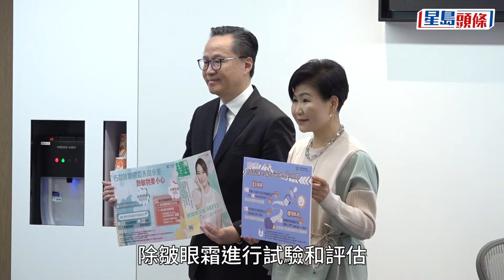消委會眼霜｜雪花秀除皺效果遜色 最平NIVEA獲4星半 15樣本僅4款較有效減淡深刻眼紋｜星島頭條｜消委會｜眼霜｜除皺｜保濕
消費者委員會對15款除皺眼霜進行試驗和評估，並邀請超過 220 位年齡介乎 40 至 55 歲的亞洲女性，進行為期 30 日的半面研究試驗，評估各款眼霜的除皺和保濕等美容功效。結果發現，全部樣本都有不錯的保濕效果，惟僅有4款相對較顯著地改善較深刻皺紋效果。而樣本中有 6款檢出游離甲醛或香料致敏物，當中除皺效果最理想的樣本所檢出的香料致敏物總量最高，種類亦多達 8 種，但相關產品標籤卻沒有標示成分列表供消費者參考。